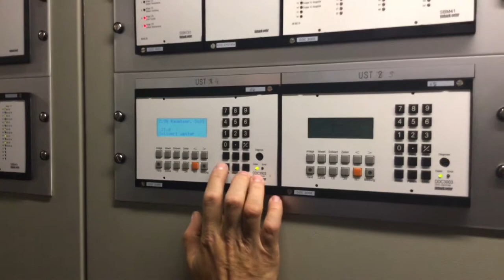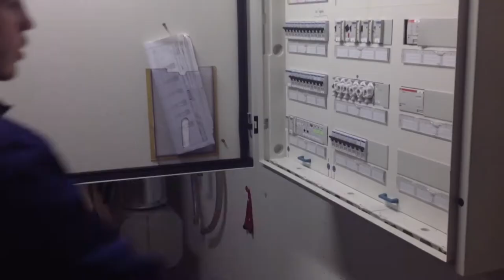Elektroniker/in Betriebstechnik - Ausbilder